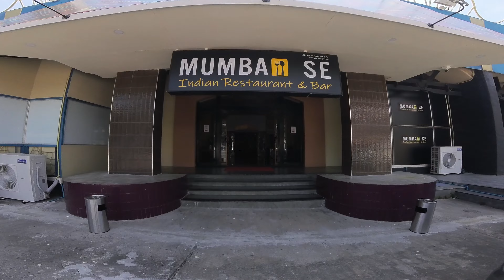Why Is She Under My Desk And The Biggest Indian Restaurant in South East Asia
Today we visit Mumbai SE
Address: 157, Star Dice, Na Kluea 16 Alley, Pattaya City, Bang Lamung District, Chon Buri 20150